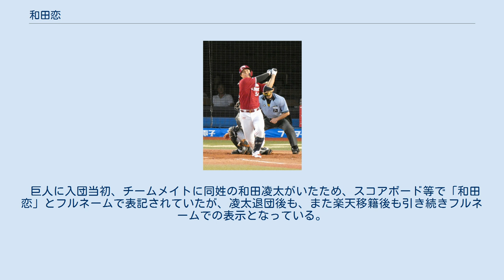和田恋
和田 恋（わだ れん、1995年9月26日 - ）は、高知県土佐郡土佐町出身のプロ野球選手（外野手、内野手）。
右投右打。
 小学1年生から嶺北ジュニアで野球を始め、高知中学校時代は軟式野球部で投手をしていた。
 高知高等学校進学後に内野手に転向。
1年夏からレギュラーとして活躍。
1年夏は高知大会決勝で北川倫太郎擁する明徳義塾高校に敗れた。
2年の春には第84回選抜高等学校野球大会に出場。
初戦で横浜高校と対戦するが、柳裕也に完封負けを喫した。
2年秋は四国大会を制し、第43回明治神宮野球大会に出場。
初戦の浦和学院高校戦では敗れたものの小島和哉から4打数4安打を記録した。
3年春の第85回記念選抜高等学校野球大会では初戦の児山祐斗、小郷裕哉擁する関西高校、2回戦では桒原樹ら擁する常葉菊川高校、準々決勝では上林誠知、熊谷敬宥、馬場皐輔擁する仙台育英高校を次々と破った。
準決勝の済美高校戦は安樂智大から本塁打を放ち、和田もマウンドに上がり無失点に抑えるなど活躍したが、チームは敗れた。
3年夏は高知大会決勝で3年連続で明徳義塾高校と対戦するが、敗れ夏の甲子園には届かなかった。
甲子園通算5試合、打率.263（19打数5安打）1本塁打2打点、2盗塁。
 夏の第95回全国高等学校野球選手権大会高知県予選で敗れた後、一時は大学進学を考えたが、方針転換してプロ志望届を提出、日本プロ野球の2013年度新人選手選択会議にて、読売ジャイアンツから2位指名を受け、入団した。
 巨人時代（2014年） 2015年4月28日に、同チームの平良拳太郎、岡本和真と共に「侍ジャパン大学日本代表 対 NPB選抜」のNPB選抜に選出された事が発表された。
 2016年は春季キャンプで一軍メンバーに入り期待されたが、一軍初出場は果たせなかった。
二軍では81試合で打率.239、2本塁打、24打点だった。
秋季宮崎キャンプから背番号が61から67に変更となった。
 2017年は長打力を生かすために体重を84kgから88kgに増量したが、キャンプは三軍スタートだった。
一度も一軍に昇格することなくシーズンを終えた。
 2018年は打撃が成長し、二軍で打率.296、18本塁打、87打点で本塁打王、打点王の2冠を獲得。
6月15日には一軍デビューを果たし、プロ初安打をマークした。
11月25日には結婚を発表した。
 2019年7月7日、東北楽天ゴールデンイーグルスの古川侑利とのトレードが発表された。
31試合の出場で打率.252、2本塁打、11打点を記録した。
 2020年の春季キャンプでは一軍スタートだったが、開幕は二軍となった。
 リストの強さ・柔らかさがあり、広角に長打が打てる打撃力が特徴。
高校通算本塁打55本というスラッガーでもある。
守備でも地肩が強く、送球に安定性がある。
本職は三塁手だが、1年目は遊撃手も守り、2年目は教育リーグでは主に二塁手、イースタン開幕戦では一塁手を守り、内野全ポジションの経験がある。
1年目の秋季キャンプでは捕手にも挑戦した。
その後は外野手にも挑戦しており、2018年から外野手登録に変更した。
 幼い頃から家族揃ってのジャイアンツファンであり、指名時には「入団は夢でした。最高です」と発言し特に坂本勇人のファンでもあり、坂本を目標の選手としている。
フロントの高い評価からその坂本や中井大介等活躍する若手が以前背負った「出世番号」である「61」を仮契約時に提示された時は驚いた表情を見せた。
また、同じ守備位置のレギュラー選手であり長距離打者である村田修一タイプと期待され、目標の選手の一人であると発言している。
プロに入って対戦してみたい選手には同学年で東北楽天ゴールデンイーグルスにドラフト1位で指名された松井裕樹の名前を挙げている。
 「恋」という名前は『皆から好かれるように、人から愛されるように』という両親からの命名である。
 巨人に入団当初、チームメイトに同姓の和田凌太がいたため、スコアボード等で「和田恋」とフルネームで表記されていたが、凌太退団後も、また楽天移籍後も引き続きフルネームでの表示となっている。